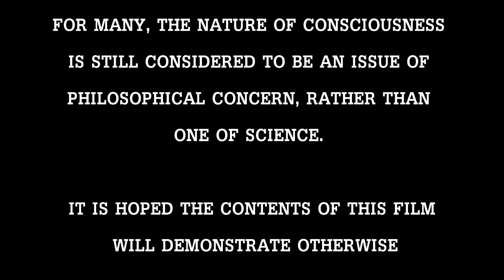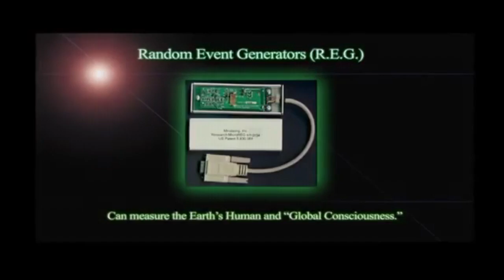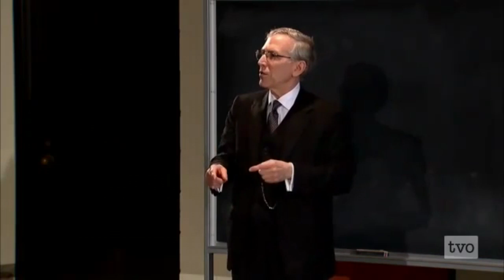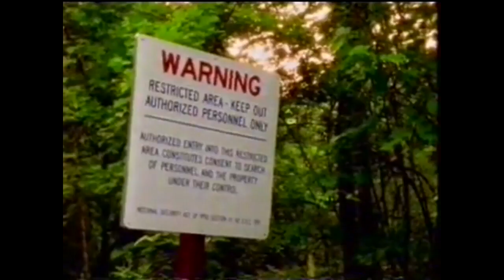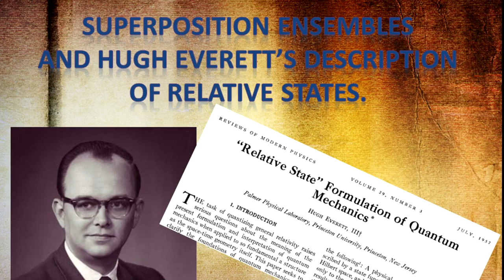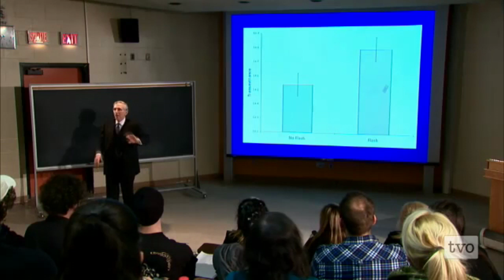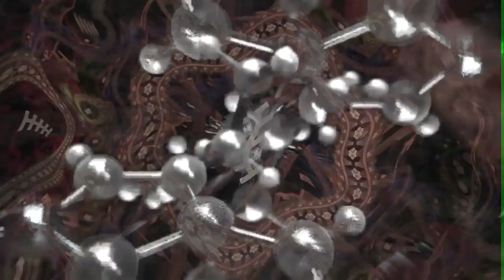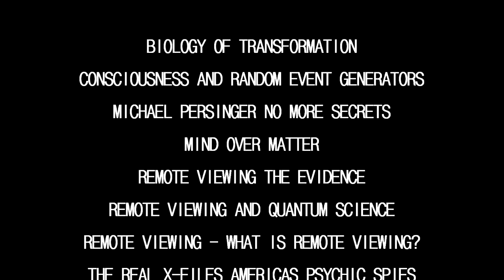Beyond (2015) : Zero Point Volume IV - Left Hemisphere Edition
In 2013 Zero Point : Volume IV - Beyond was released on the Vivid Pictures YouTube channel. The video was intended as a kind of psychedelic crescendo to a compilation of information I deemed to be the most important I had absorbed in the years preceding the creation of the series. The framing of the video clips within a contextualised backdrop was intended to convey the importance of The Mystery of Human Consciousness and how the subject should not be trivialised in the way that it so often is within mainstream scientific circles. I now realise that the method of delivery was ill fitting to the purpose and so have re-edited the film as a straight informational presentation. I can only apologise for depriving the viewer of the purer experience upon initial release as this is probably the most important collection of information the Zero Point series has delivered.

Original Description : Concluding the Zero Point series; Volume IV - Beyond explores the nature of consciousness, examining scientific discoveries that demonstrate the effect of consciousness on the material world and considering the implications. Did our ancient ancestors understand the true nature of consciousness centuries ago? It is time to venture Beyond the limits of our perceptions and into a realm of infinite information that is the Zero Point field.